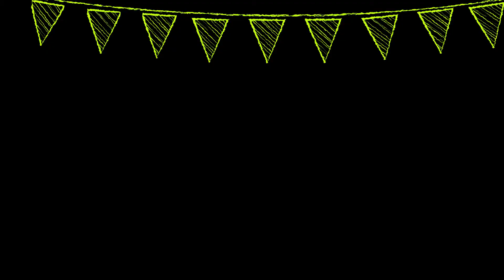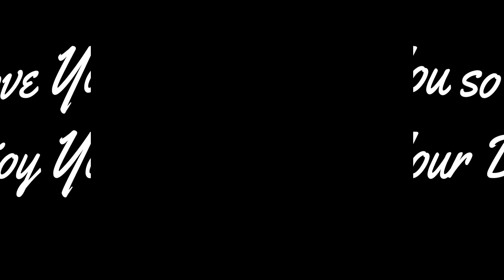Happy Birthday Mama Aida